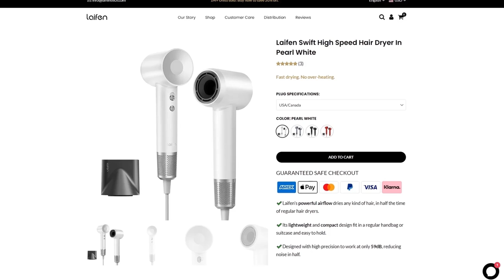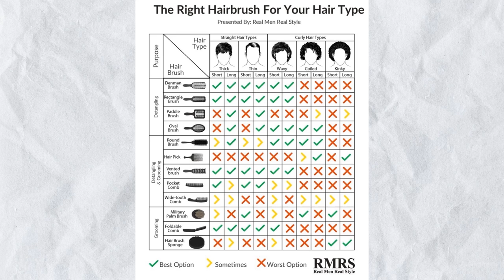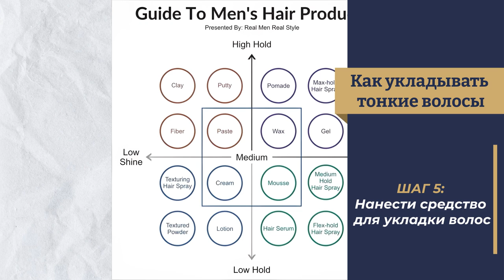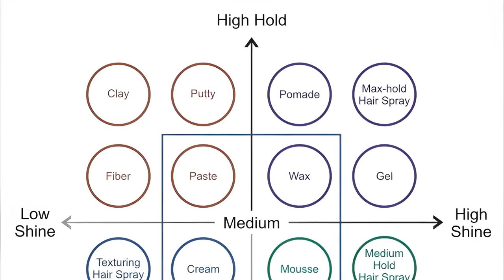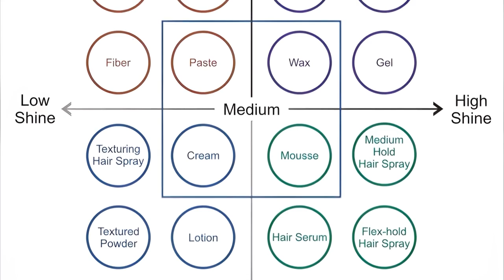Как придать волосам БОЛЬШЕ ОБЪЕМА?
ЧТО НУЖНО ДЛЯ БОЛЬШЕГО ОБЪЕМА ВОЛОС?

Купите Laifen Swift прямо сейчас по выгодной цене!
Благодарим Laifen за поддержку нашего видео.